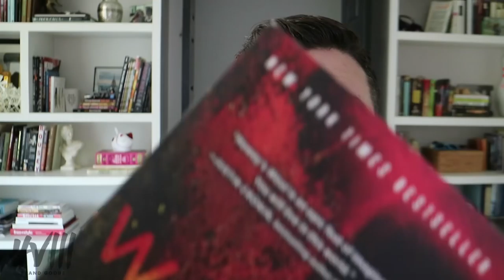BENCH PLEASE and HOLIDAY VLOG UPDATE